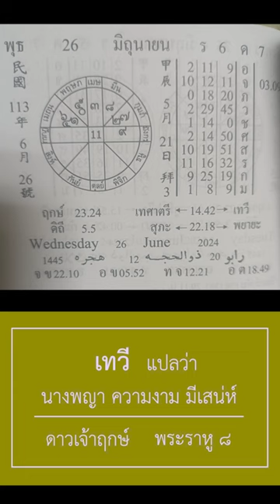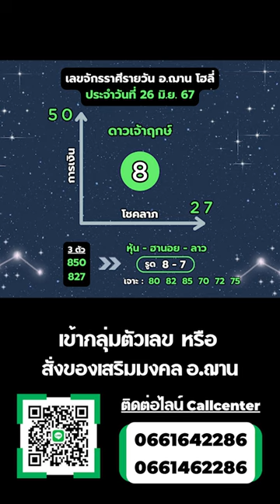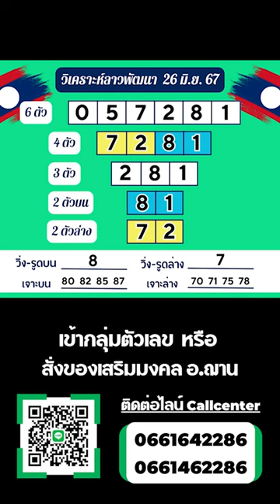เลขนำโชคจักรราศีรายวัน / ลาวพัฒนา วันที่ 26 มิ.ย. 67 | อ.ฌาน โฮลี่